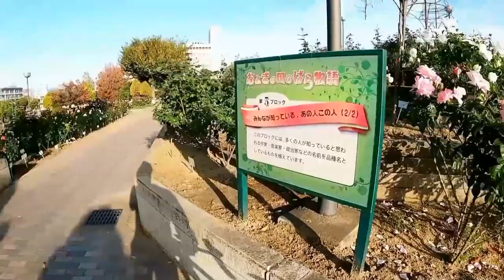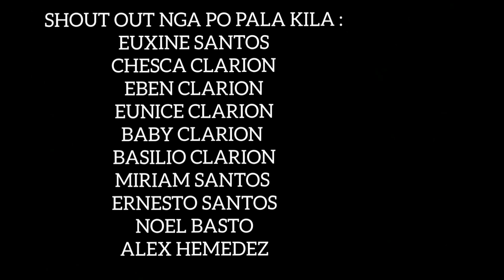MIDORI-MACHI PARK - ROSE GARDEN 2020 (FUKUYAMA HIROSHIMA JAPAN)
Enjoy Thankyou for watching! Ride Safe lagi mga kapadyak! Godbless! :)